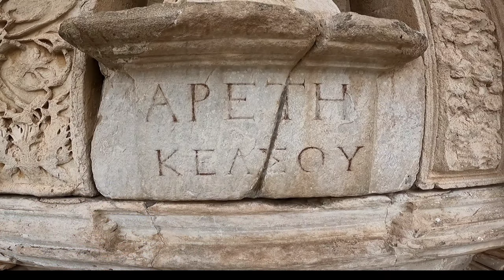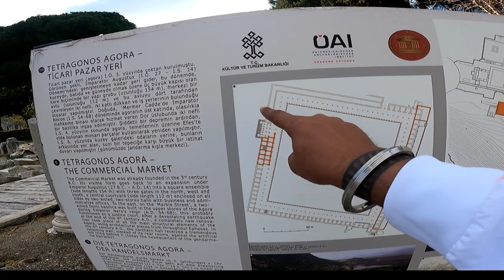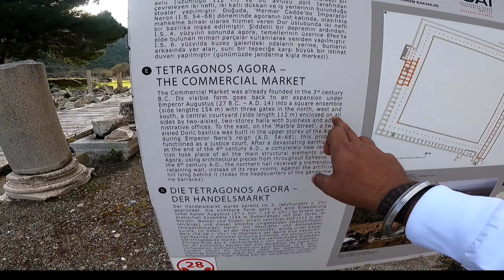EPHESUS TURKEY, जहां ROMANS, ग्रीक्स तथा ओटोमन अंपायर ने राज किया. (PART 2 Izmir To Ephesus) EP: 12.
Edit By = Arun Sharma.
     Music Use = Soundcloud (copy right free)

My Gears - MY ALL GEARS WITCH I USE FOR BLOGGING ALL LINK ARE BLOW. 👇👇👇👇👇👇👇👇👇

My Main Camera

Camera 1

Camera 2- this for i help for zoom

Gopro mini extension

GoPro El Grande

Memory card

My Snapchat Account is - Arunsharma88